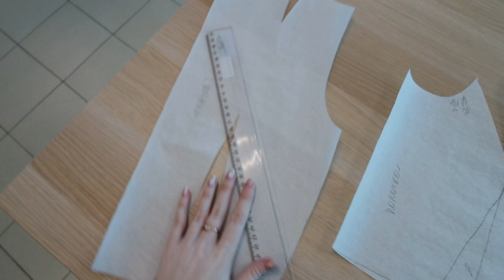Я ведущая, Страхи, Съемки, Крис охренела! Влог SilenaSway_Силена Вселенная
▼▼▼▼▼▼ОТКРОЙ МЕНЯ ▼▼▼▼▼▼